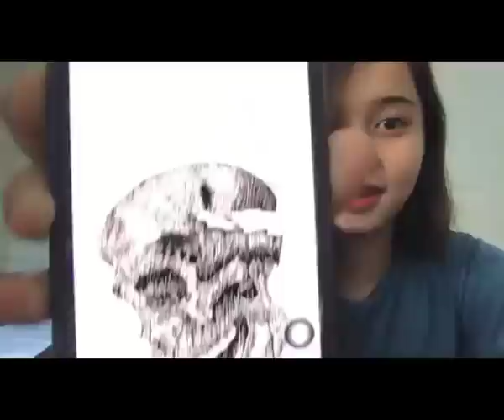Anong Tunay?! Tunay Dares | Christiana Dimaunahan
Welcome to ANONG TUNAY?! Your idol online tambayan kung saan lahat ng gusto mong malaman, dito lang EXCUSIVE at TUNAY na TUNAY!
This channel aims to find out the truth and only but the truth to all your favorite athlete celebrities.
On this episode we feature the trending Baller Babe ng NU : CHRISTIANA DIMAUNAHAN!